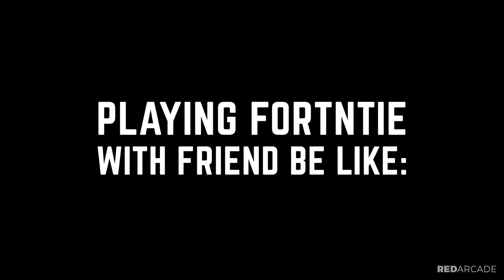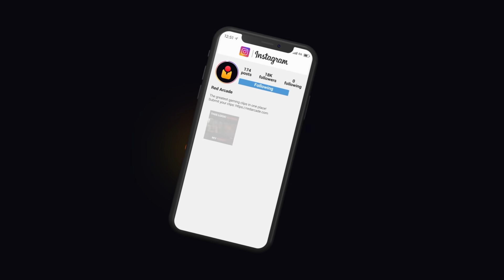FORTNITE FAILS & Epic Wins! #258 (Fortnite Season 2 Funny Moments)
The best Fortnite Chapter 3 Season 2 Fails, Funny Moments, Highlights & Epic Wins!

Star Wars is back in Fortnite Chapter 3 Season 2 with the lightsabers and
E-11 Blaster Rifle being unvaulted! In todays video we see what happens when you try to block a Anvil Rocket Launcher using a Lightsaber. We'll also take a look at a ton of great Fortnite Season 2 Highlights, Fails, Funny/WTF Moments, Karma Moments and Epic Wins. :)